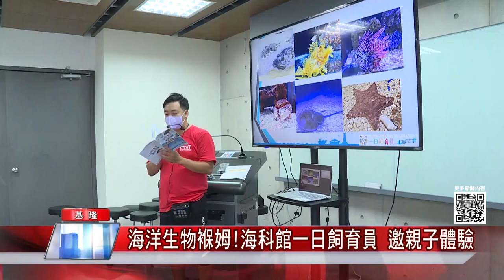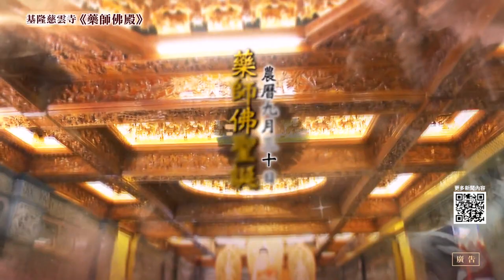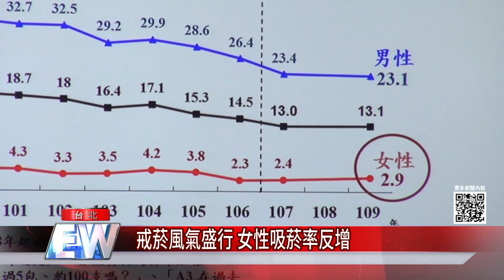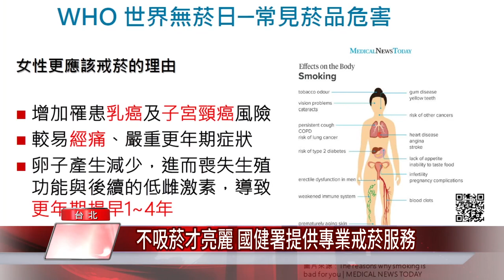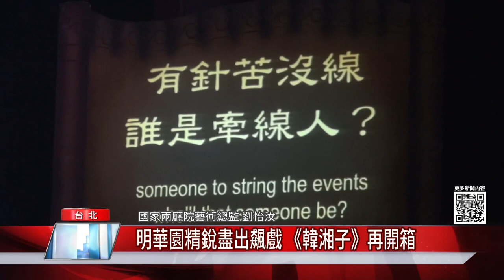地方 消息|在地 新聞|中嘉新聞|1101101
0:00開場
00:30基隆囝仔愛運動-熱血闖關玩出健康心靈 林右昌為小朋友加油
04:31不給糖就搗蛋-萬聖節前夕青創店家加入 委託行街區節味濃
08:16海洋生物褓姆! 海科館「一日飼育員」 邀親子體驗
11:25向大師致敬-彩虹燈塔影展揭幕 林右昌盼金馬獎重臨基隆
14:42好爛的候車亭 外面下大雨 裡面下小雨-公車
18:20醉男大鬧急診室！出拳加側踢襲警 涉妨害公務及傷害
20:21不吸菸才亮麗 國健署提供專業戒菸服務
23:29明華園精銳盡出飆戲 《韓湘子》再開箱

臉書追起來
Home 中嘉- 吉隆有線電視

趣聞不漏接
吉隆官網(中嘉新聞)

喜歡看電視?